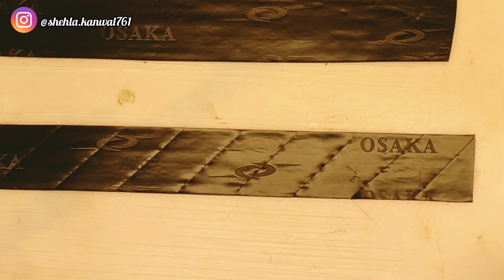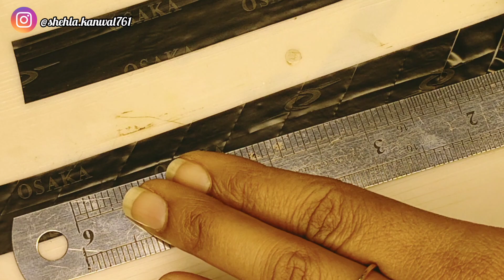Simple but Quick Sudanese Foot Mehndi Design/2022 Sudanese henna for beginners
Easy Amazing leaf Sudanese mehndi design trick for beginners/super easy trick with cellotape